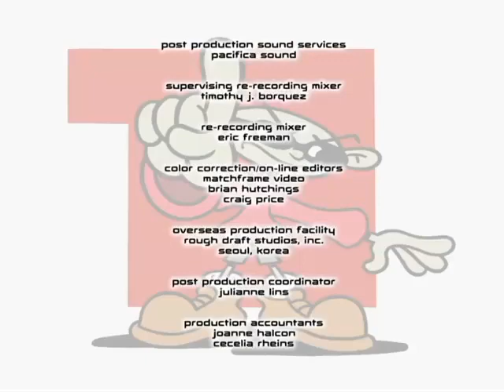Curious Pictures (2001)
From The Codename: Kids Next Door Episode Operation: C.A.K.E.D. / Kenny and the Chimp: Diseasy Does It! Or Chimp N’Pox / No P in the Ool